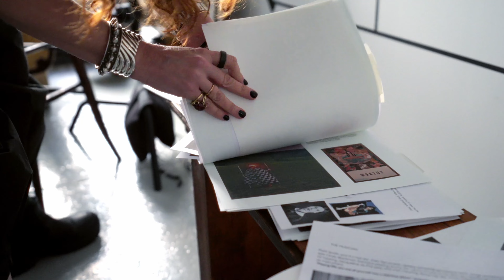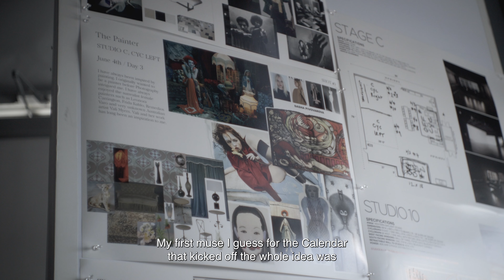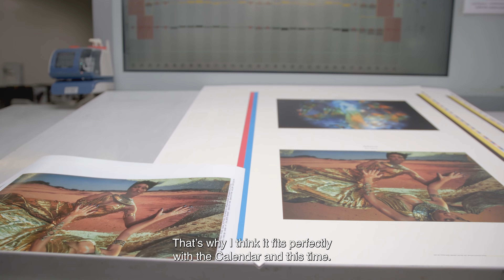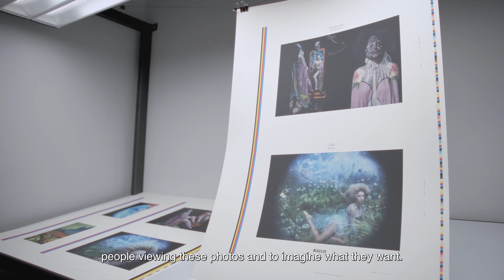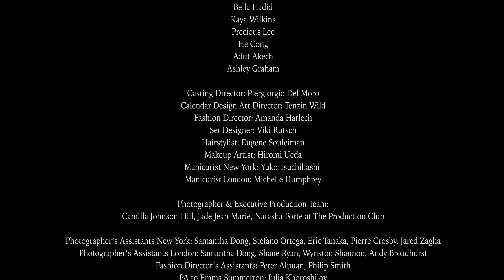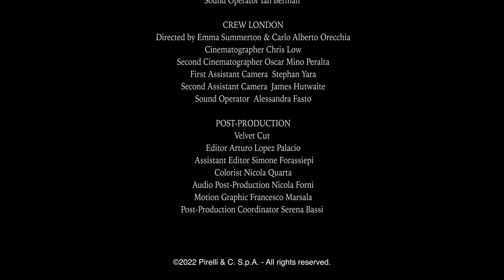CALENDARIO PIRELLI 2023 : PRESENTADO EN MILÁN “CARTAS DE AMOR A LA MUSA”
“Cartas de amor a la musa”, el Calendario Pirelli2023, realizado por      Emma Summerton, se presenta hoy en el Museo de Arte Contemporáneo Pirelli Hangar Bicocca de Milán. La fotógrafa australiana ha dedicado la 49ª edición de The Cal™ a sus musas, es decir, a las numerosas mujeres que, en su búsqueda de inspiración, la han guiado en su camino y en sus decisiones como artista y como persona.